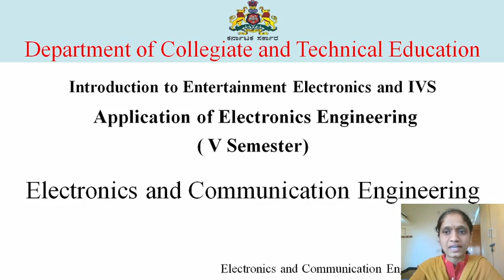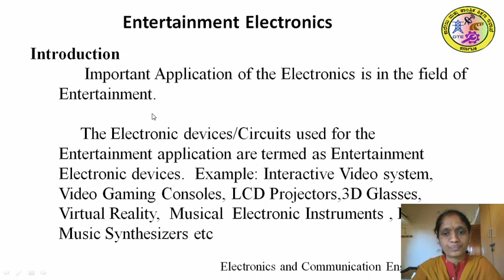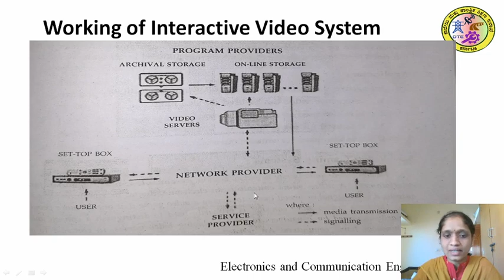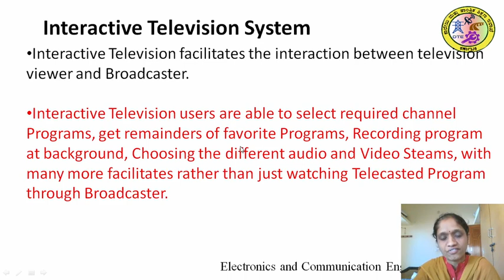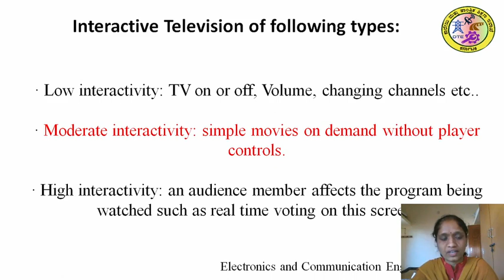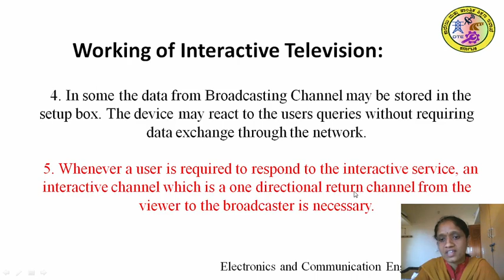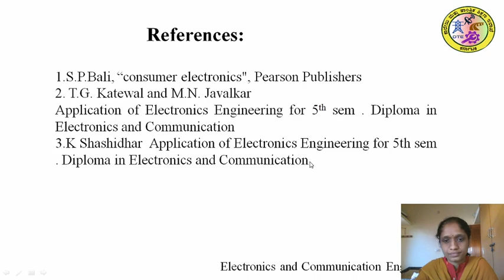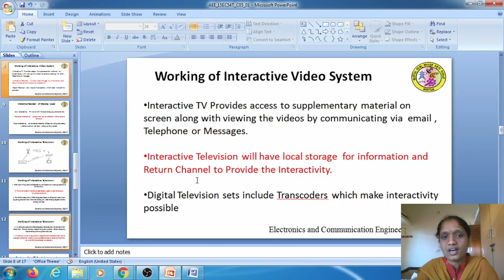EC 15EC54T U5 S1 Vi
Interactive videos and gamming session of applications of electronics